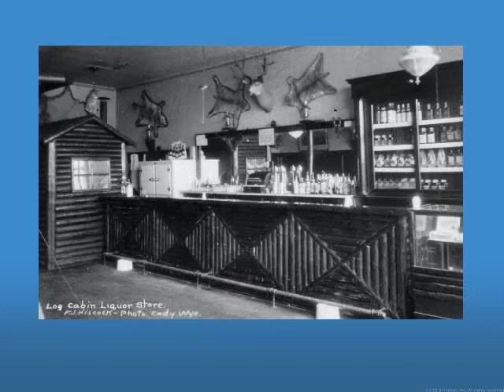Log Cabin Liquor Bar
The Cody Heritage Collection
Photos courtesy of McCracken Research Library and Park County Archives
Smilebox created by Jon Wilson